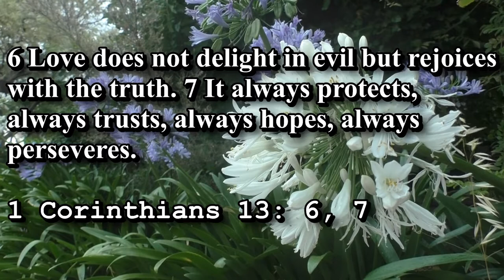1 Corinthians 13; 6,7